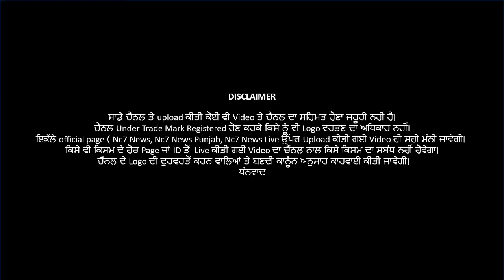Amritsar Police ਦੇ ਹੱਥ ਲੱਗੀ ਵੱਡੀ ਸਫਲਤਾ || Nc7 News || Live || Exclusive